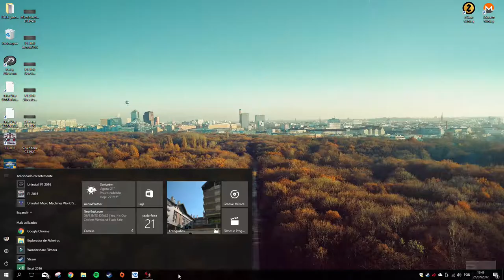Let's Play* | Tomb Raider IV: The Last Revelation | Level 21: City of the Dead